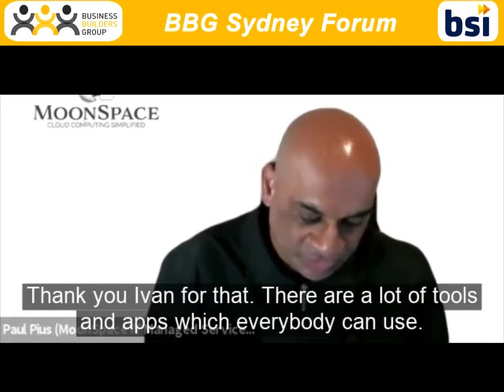Paul Pius - Unpacking the BBGThinkTank -how to become a centre of influence - 10x